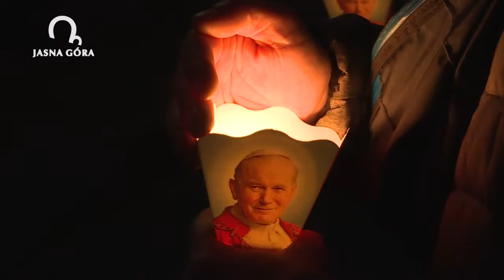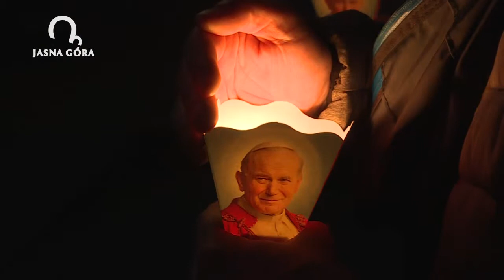WSPOMNIENIE ŚW. JANA PAWŁA II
W 14. rocznicę przejścia do Domu Ojca papieża św. Jana Pawła II, 2 kwietnia na Jasnej Górze rozpoczął się cykl spotkań pt. „Wieczory Maryjne – Katechezy z Janem Pawłem II”.